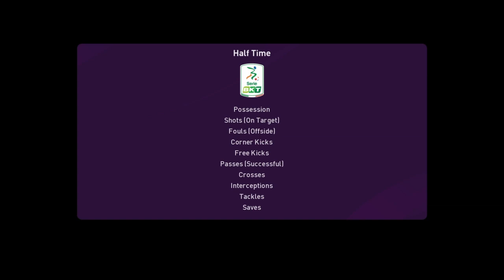ML Superstar Post patch Pescara v Juve Stabia Manual